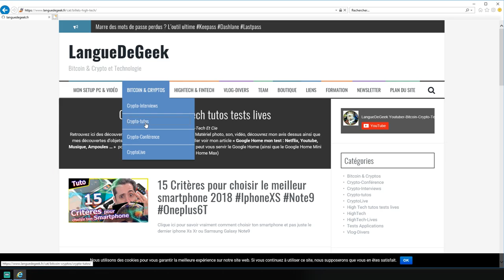Wirex : Gagne du Bitcoin avec ta carte bleue !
Wirex : la carte bleue bitcoin avec un CashBack 0.5% Bitcoin à chaque achat en magasin !  📌 Ma formation GRATUITE pour décoller sur YouTube : 👉👉😍

(1.2€ de frais ensuite par mois)

📌Contact Commercial vidéo (captation pro séminaire, Interview, Réalisation sur votre chaîne ou la mienne)